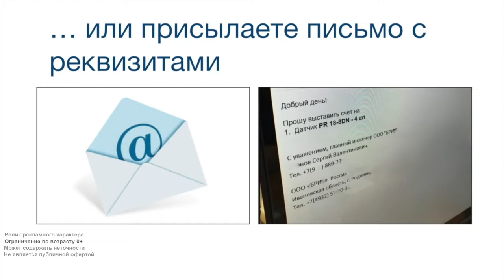XCMD2511L1 Концевой выключатель XCM D2511L1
Технические характеристики:
Стальной плунжер - один из самых простых в серии, срабатывает при вертикальном нажатии. Не регулируется.
Присоединение: стандартный кабель общего назначения 1 метр.
Степень защиты: IP66, IP67, IP68 он же IP69k
Корпус пыленепроницаем и сохраняет работоспособность в случаях погружения в толщу воды, высокотемпературные мойки под давлением и обледенением.